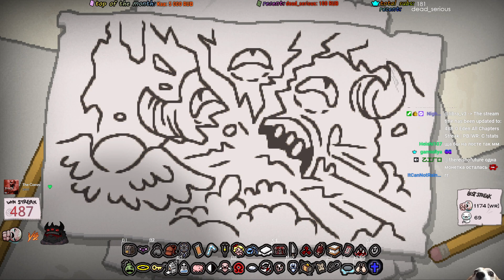[488] Eden стрик на 4 цели | Жертвы | The Binding of Isaac: Repentance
Это запись со стрима. Стримы каждый день на

Новый лучший результат установлен (367+ побед подряд в категории  Иден/4 цели), теперь продолжаем дальше пока игра нас не остановит...